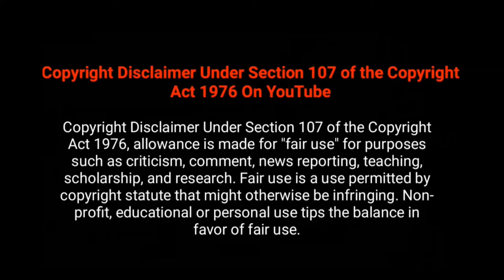christmas_and_canada.mp4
Random stuff